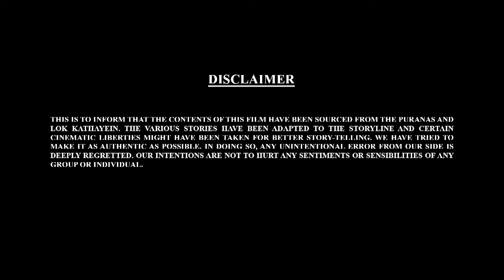बाल गणेश की कहानिया 3D - 28 | 3D बाल गणेशाच्या गोष्टी | बाल गणेश मराठी